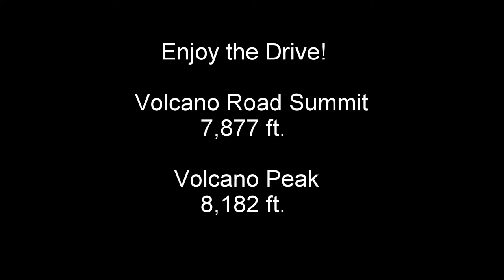Driving Volcano Road to the Top of Capulin Volcano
Take a drive to the top of an extinct cinder cone volcano!  This video will give visitors an example of what the drive to the top of Capulin entails as well as pointing out several features seen on the drive.